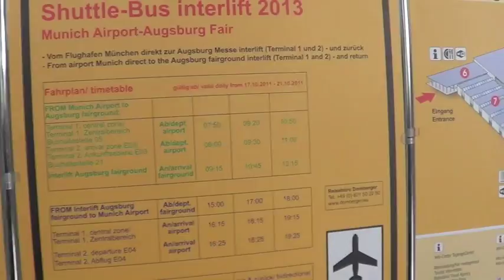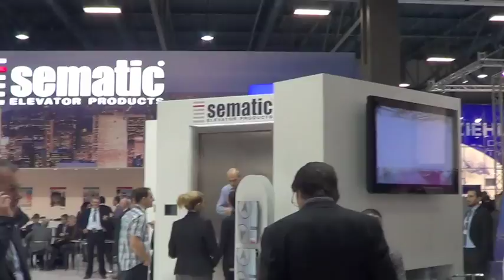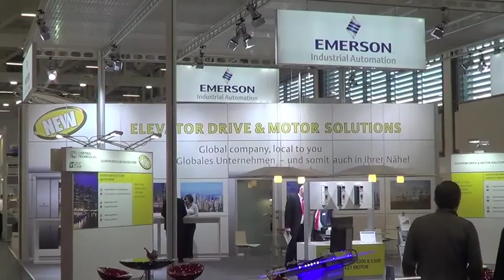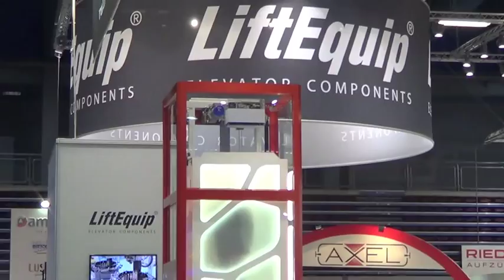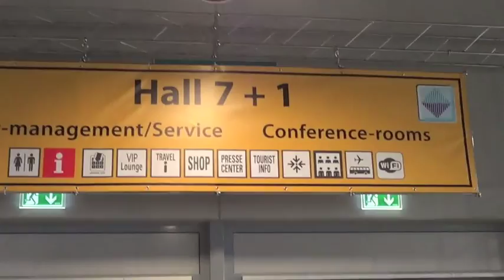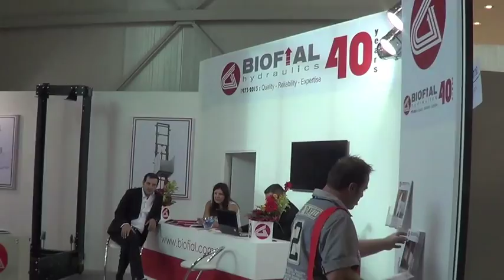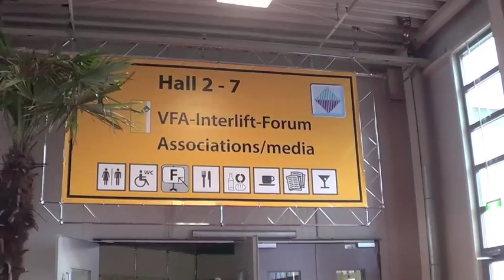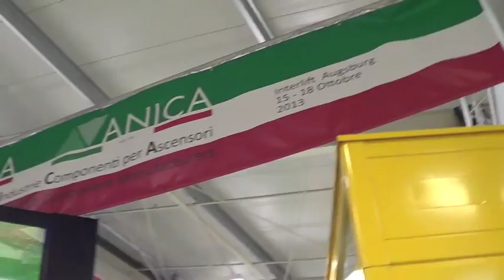2013 Interlift Exhibition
An look inside the largest elevator industry trade show and conference consisting of 505 exhibits and 18,000+ attendees.  Yes, we know it's 24 minutes long...it's a big show!  Move forward as you like.  Look for the full report and photos in an upcoming issue of ELEVATOR WORLD magazine.